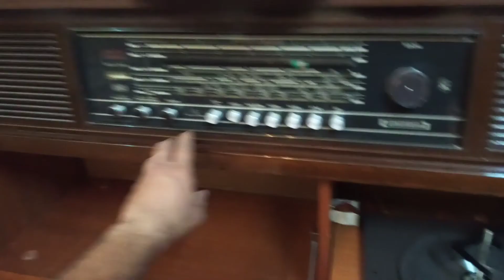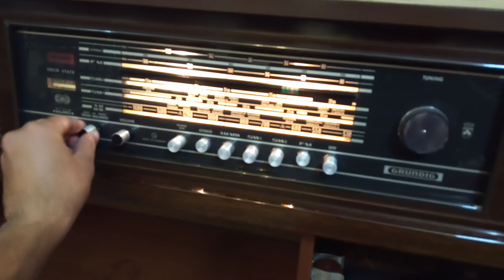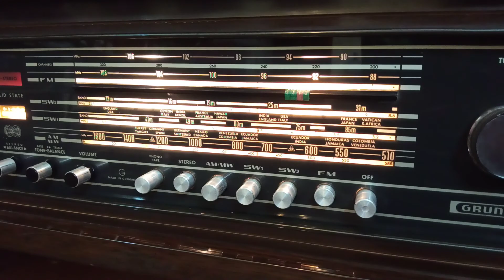GRUNDIG Stereo Console Mandello 3/U Solid State Radiogram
This is a beautiful Grundig Stereo Console Mandello 3/U Solid-State Stereo/Cabinet. In amazing shape. All working. Comes with the console, turn-table, stereo,This really is an amazing piece, in the original condition. The pictures do not give it justice. Dimensions: 46.5"x14.25"x31" Please email with any questions.